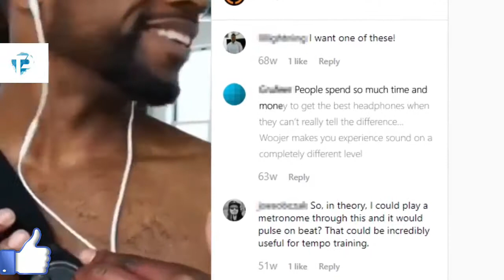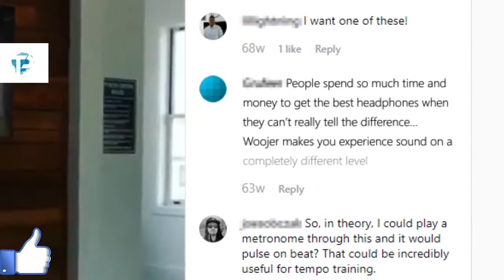सबसे सस्ते हेडफोन | gaming headphones under 500 | woojer | technical pruthvi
instagram id is
           RDX PRUTHVIRAJ
FOLLOW ME THERE FOR SHORT TECH CLIPS AND STORIES